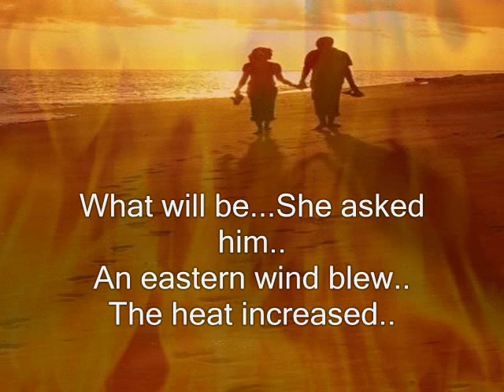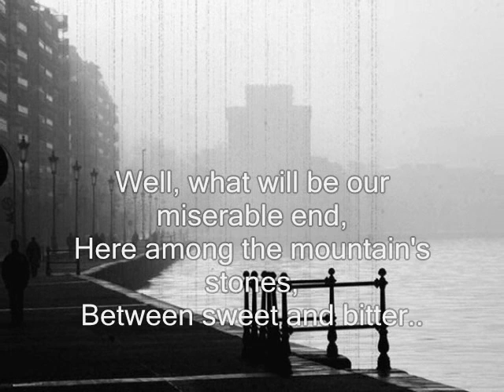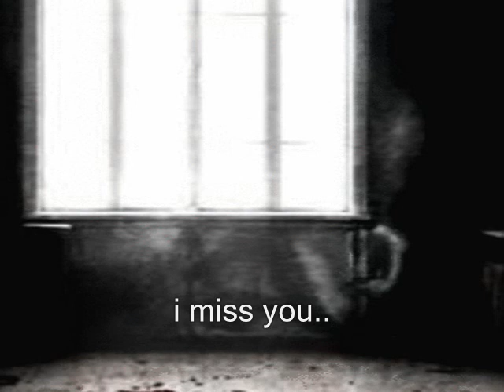Zehava Ben-what will be(Buddha Bar I)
Zehava Ben - What Will Be, Mah Yihyeh,Buddha Bar I (singer from israel)το βιντεο δεν προοριζεται για παραβίαση πνευματικών δικαιωμάτων . Το ακουστικό περιεχόμενο δεν ανήκει σε εμένα δεν κανω κέρδος από αυτό το βίντεο, δεν είμαι κύριος πνευματικων δικαιώματων των φωτογραφιών, είναι από το διαδίκτυο. Αυτό είναι καθαρά για Διασκέδαση..
lyrics-What will be, what will be she asked him wind in my back blew to her as the warmth of ???what will be, what will behe asked her thena great land cried for herall was besieged So what, what will be??life is hard like the land of ??So what, what will be??here in the ?? of the mountain between the sweet and sour.What will be, what will be the awesome God our lives are so sad we cry at night What will be, what will be God forgive us come pray for us and give comfort So what...